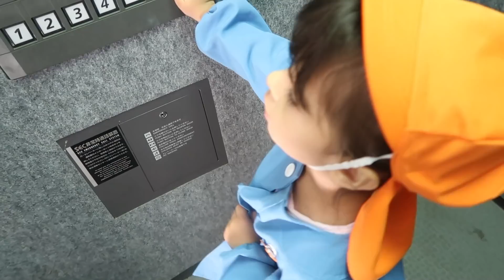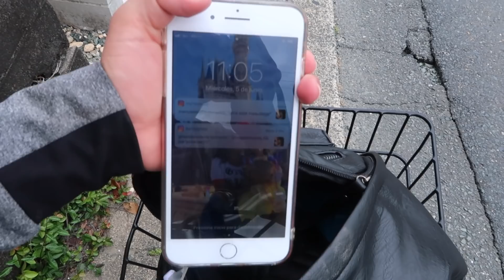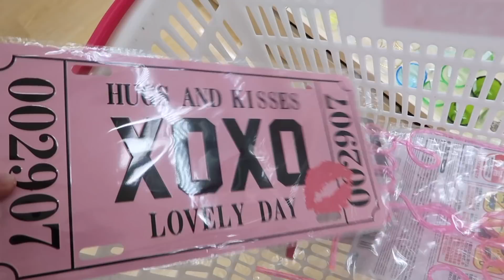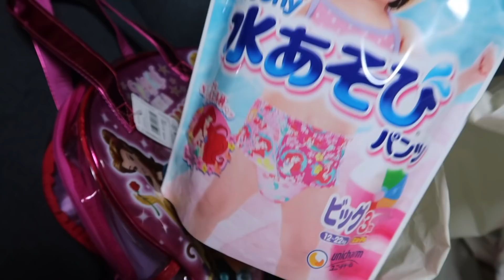ME PUSE CELOSA, NUNCA SENTI ESTO